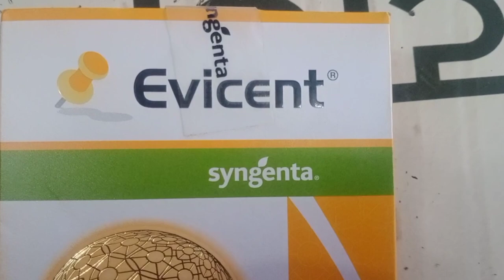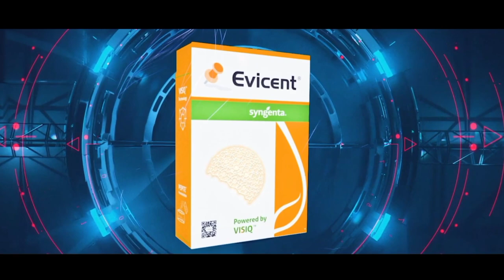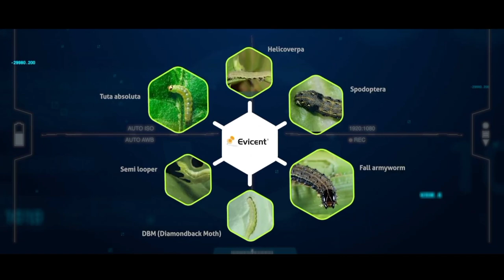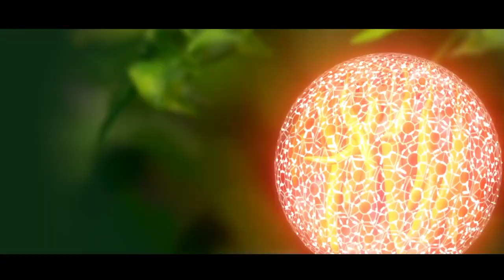syngeta evicent full details।top insecticide।vishq technology।